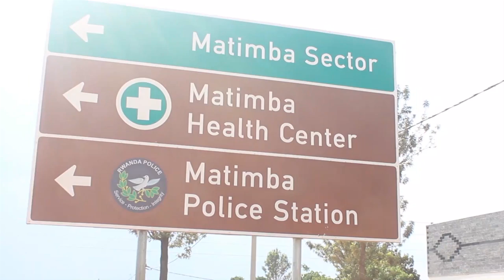kigali// umugabo y'umukongomani yasanzwe yapfuye